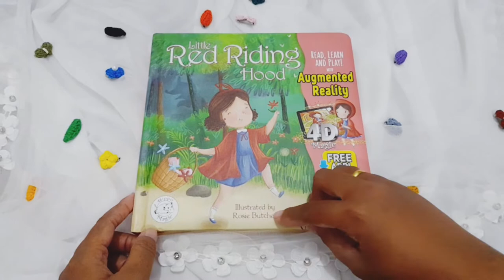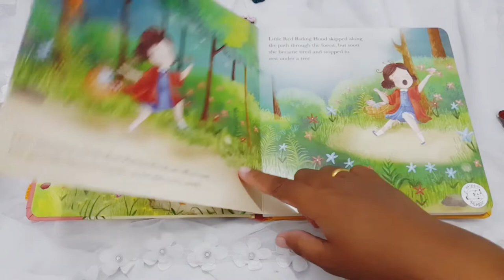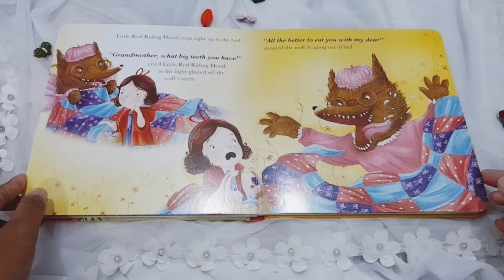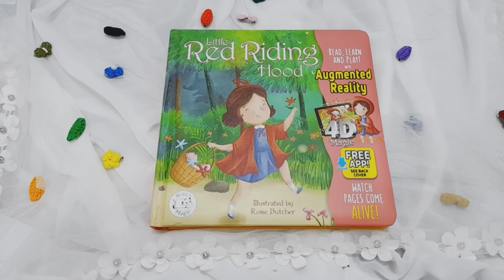🐺Review Buku Anak Menarik dalam Bahasa Inggris 1- 5tahun 🐺 "Little Red Riding Hood-Little Hippo"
Little Red Riding Hood by Little Hippo 🐺🐺🐺

Penulis : Nat Lambert
Ilustrasi : Rosie Butcher
Penerbit : Little Hippo
Live animations : Tigra
Edisi : Boardbook
Halaman : 24 halaman (6 come to life pages)

Little Red Riding Hood ingin mengunjungi rumah neneknya seperti minggu-minggu biasanya. Dalam perjalan big bad wolf bertnya kepada little red riding hood dan ia menjawab ingin mengunjungi neneknya. Kemudian big bad wolf memiliki rencana jahat dimana dia ingin mendapatkan nenek dan little red riding hood untuk makn siangnya. Keep watching guys 🐺